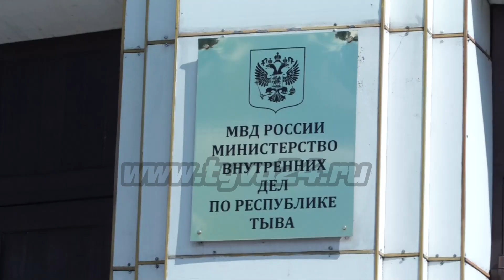Мошенники похитили у жителей Тувы более 38 миллионов рублей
Более 38 миллионов рублей похитили кибермошенники у жителей Тувы за семь месяца текущего года. Эта цифра была озвучена на брифинге, состоявшемся в региональном Министерстве внутренних дел. Подробности узнал наш корреспондент Сайгын Бюрбю.